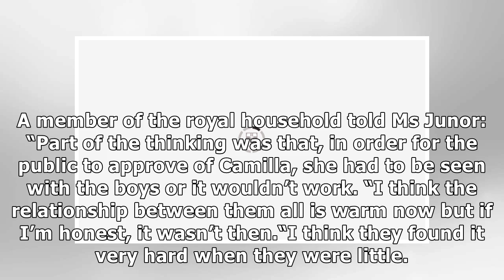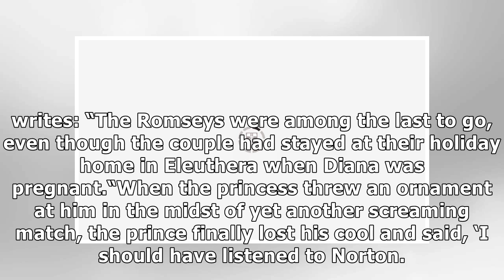REVEALED: How Harry and William's relationship with Camilla 'was NOT happy families'